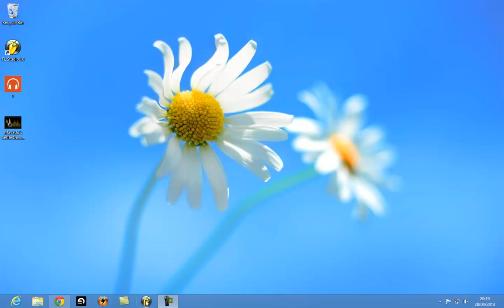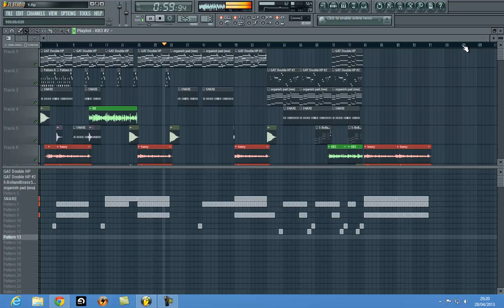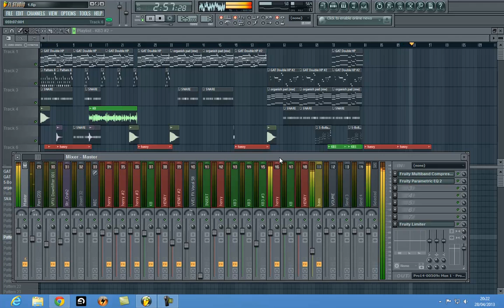freestyle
me en my friend doing a freestyle on a beat i am currently working on working in my home studio. i seriously need help on mixing vocals in fl studio... this is my first vocal take i have ever mix please leave a comment on how i can improve my vocal mixing... i will give out the FLP when i get some one to write a proper lyric on it for better take and quality